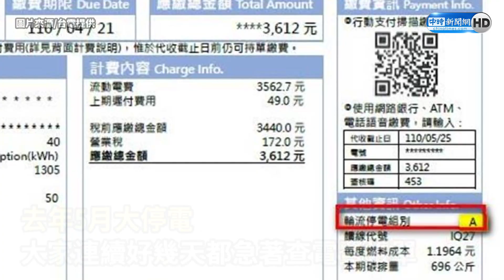全台多次大停電引眾怒 馬英九曝蔡英文曾自豪「我的專家世界一流」｜中時新聞網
上周全台各地發生停電引發民怨，前總統馬英九今(7)日在臉書上曝光一件往事，6年前的3月30日，他在台北賓館與蔡英文總統談能源政策。馬很坦誠地對蔡說，她在選舉期間主張的2025非核家園過於樂觀，對台灣經濟會有影響。但蔡總統非常有自信地回我，「我的能源專家都是世界第一流的，不會有問題」。

【相關新聞】
馬英九曾質疑2025非核家園 蔡英文：我的專家世界一流